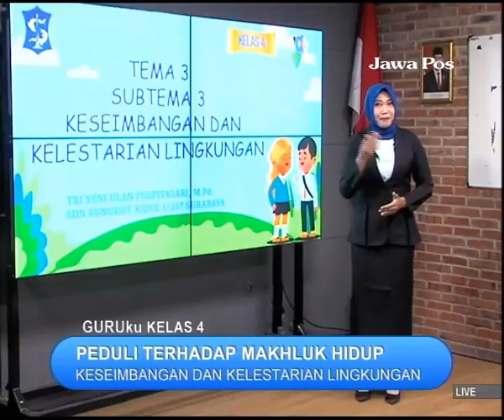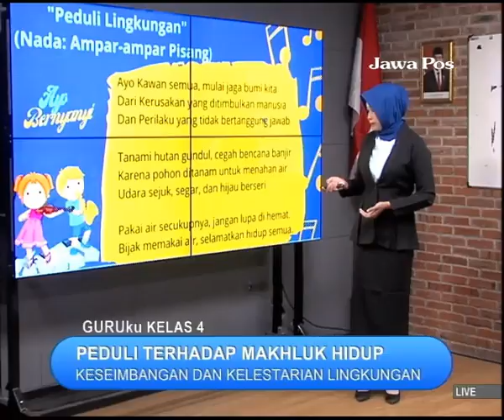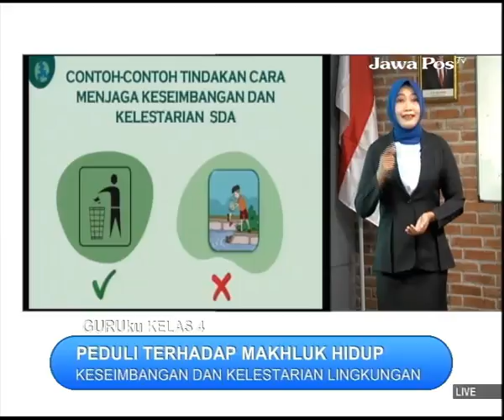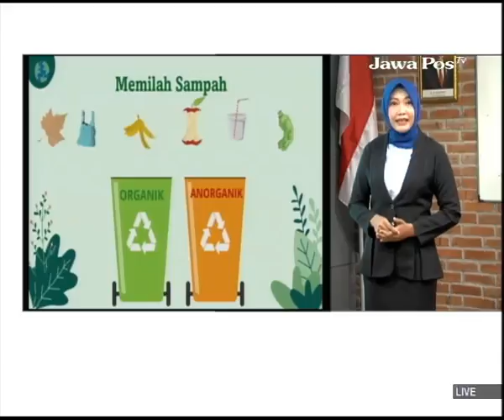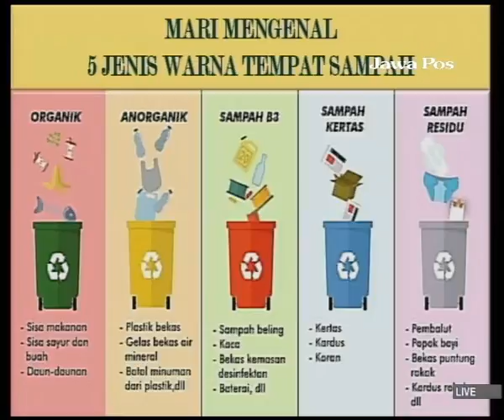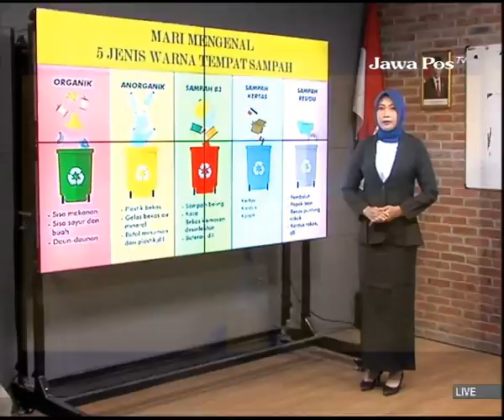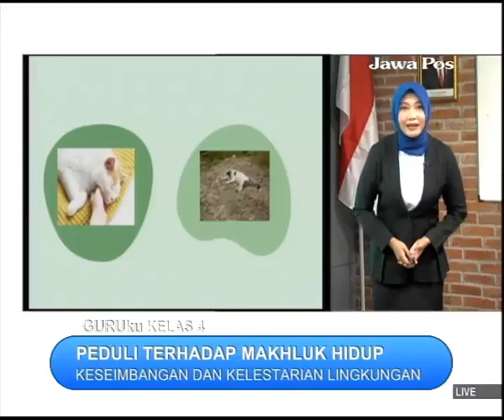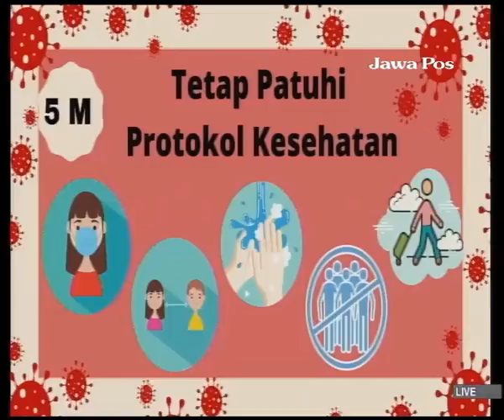GURUku JAWA POS TV Kelas 4 : PEDULI TERHADAP MAKHLUK HIDUP - Tanggal 29 September 2021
KESEIMBANGAN DAN KELESTARIAN LINGKUNGAN
Guruku : TRI YENI ULAN PUSPITASARI, M. Pd. - SDN RUNGKUT KIDUL I / 267 SURABAYA